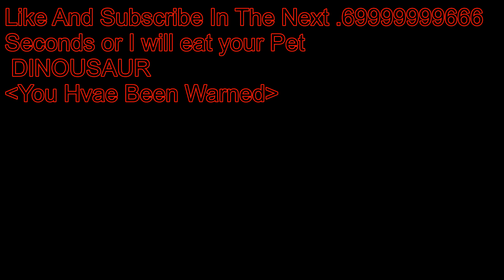Maradona ⚽ (Fortnite Montage)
Let's get 69 people to like